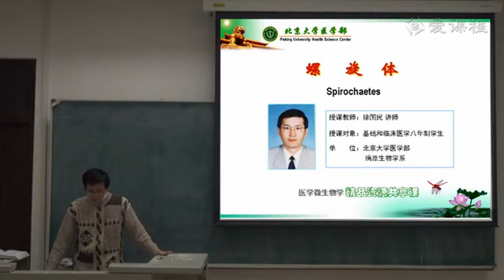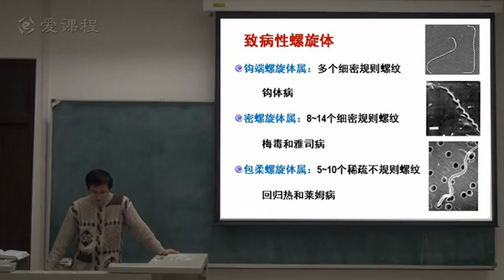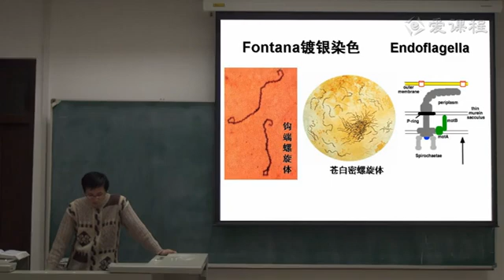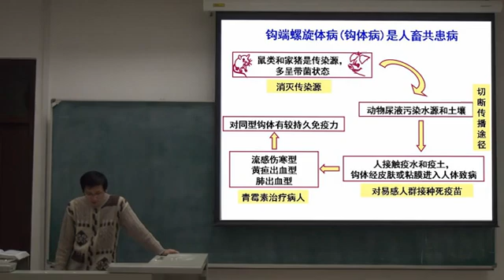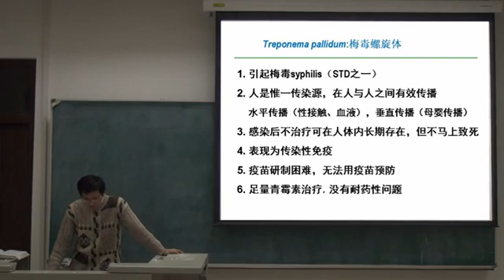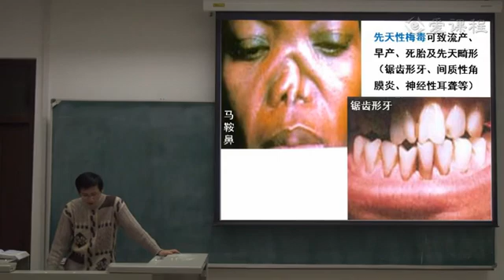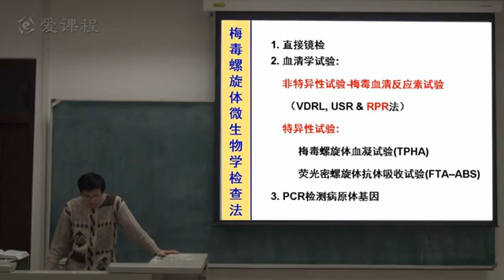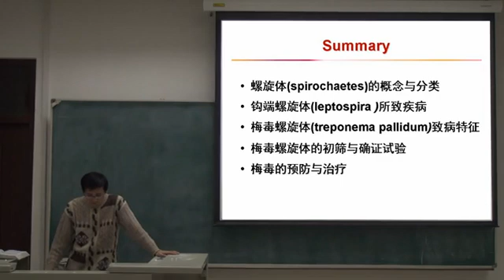28 教学录像 螺旋体 医学微生物学 北京大学